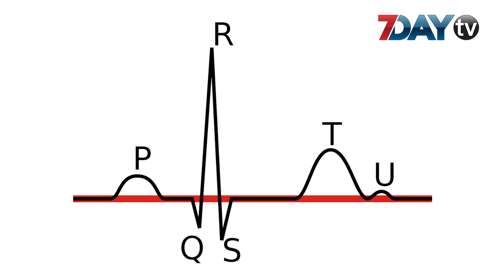ECG ဆွဲဖို့ ဘာကြောင့်လိုအပ်တာလဲ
ရင်ဘတ်အောင့်တယ်ဆိုတာနဲ့ ECG ဆွဲရမယ်လို့ လူတော်တော်များများက သိကြပါတယ်၊
ECG ဆိုတာ ဘာကို တိုင်းတာတာလဲ၊ ဘယ်လိုလူမျိုးတွေပဲ လိုအပ်သလဲ၊ ဒါကြောင့် ရနိုင်တဲ့ အကျိုးကျေးဇူးတွေက ဘာတွေလဲဆိုတာကို ဒေါက်တာမြင့်ဦး(ဂျီပီ)က အသေးစိတ် ရှင်းပြပေးထားတာပါ၊
ဒေါက်တာမြင့်ဦး(ဂျီပီ)